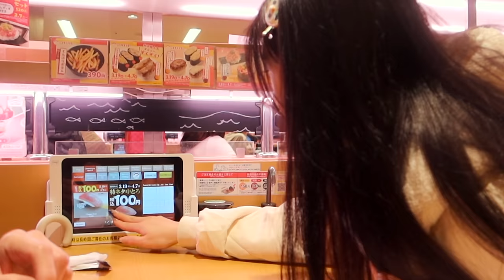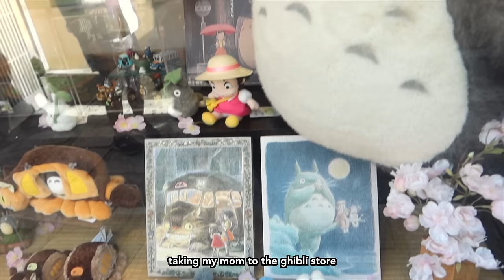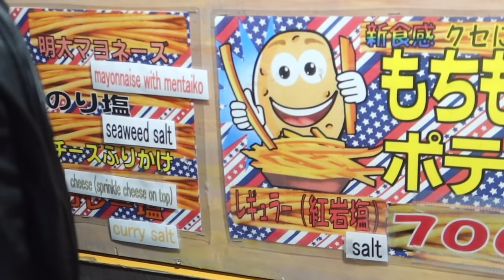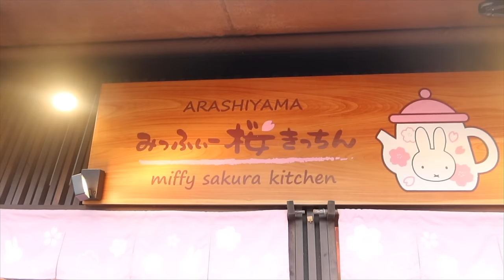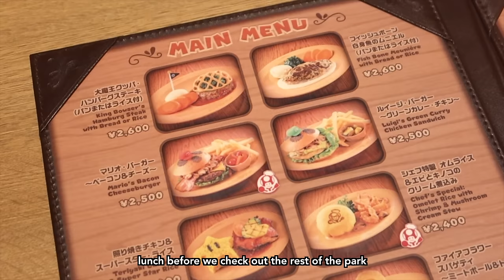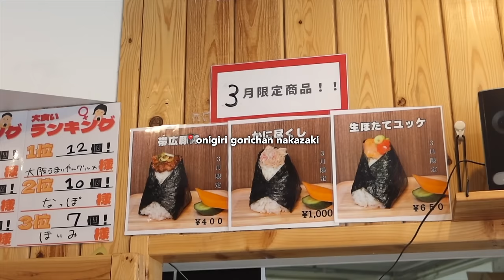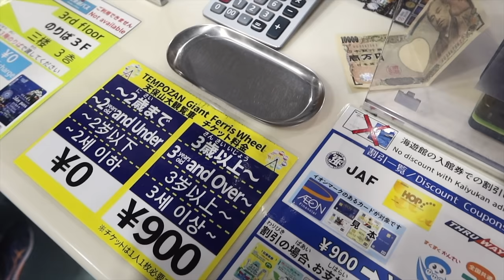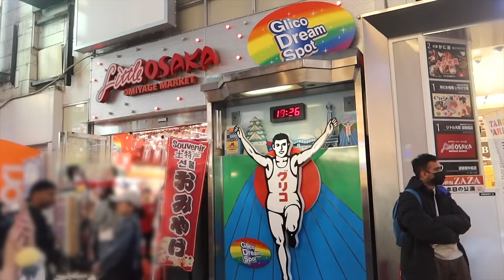JAPAN VLOG🍥✩°｡kyoto & osaka, universal nintendo world, arashiyama, kimono, miffy, ghibli, what i eat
annika in japan 2024 - episode 2!

i was really struggling on this thumbnail, may change it soon idk

second part of our mom and daughter trip to japan! spent 3 days in kyoto and 3 days in osaka. lots of food recs in this vlog bc i have deemed kyoto the best japan noms of this trip. duck noodles, rotary sushi, nishiki food market, croquettes, and most importantly, french fries. idk how they did it either. it was my first time visiting universal (outside of a single horror night in 2018). so cool to experience nintendo land.

not gonna spoil the rest because we did A LOT this vlog, but if you are to take away one thing from my japan trip, let it be this: NO MORE INSTAGRAM RECS. i cry.

take care,
annika

  white fuzzy jacket /
  black jacket & skirt set /
  pink lace & ribbon top /
  white button up top /
  black skirt /
  white bear graphic baby tee /
  brown dress pants /
  white bow hair clips /
  black leather bag /
  white long sleeve top /
  white lace skort /